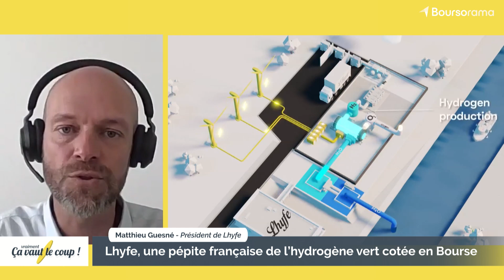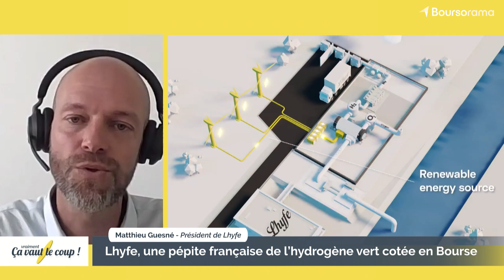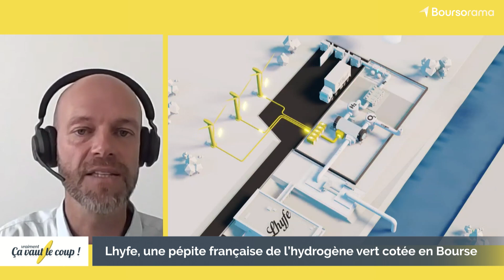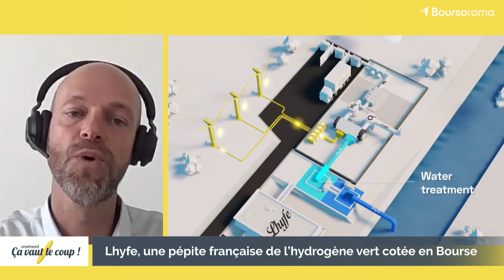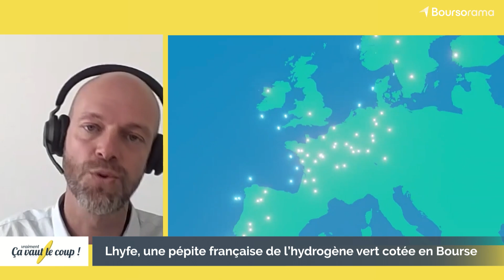Lhyfe, une pépite française de l’hydrogène vert cotée en Bourse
Entreprise française pionnière de l’hydrogène vert, Lhyfe participe à la décarbonation de l'économie grâce à son énergie 100% durable. Si l'entreprise a pour objectif de rendre accessible son hydrogène vert, pourra-t-elle répondre a nos besoins croissants en énergie ? Réponse avec Matthieu Guesné, Président de Lhyfe et Olivier Baduel, Directeur des gestions Actions Europe, Ofi Invest AM.
→ Retrouvez l'ensemble des vidéos "Ca vaut le coup", l'émission 100% dédiée à la finance durable,
→ Découvrez "Megatrends" l'émission sur les grandes thématiques de long terme.,